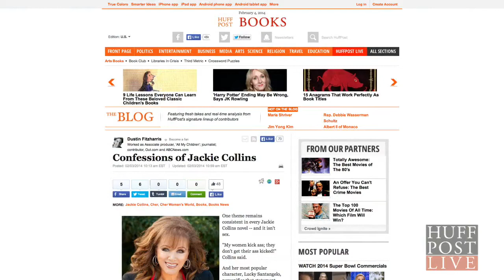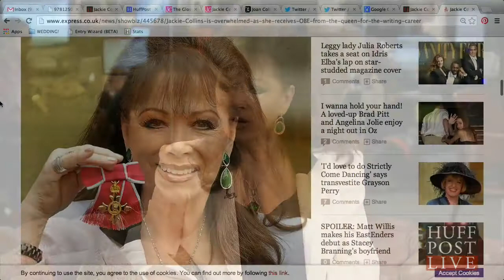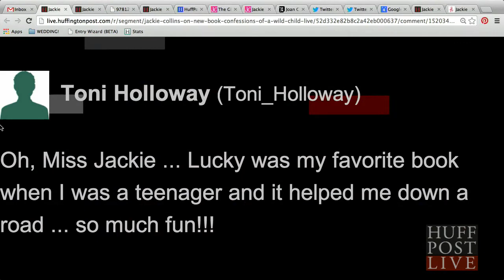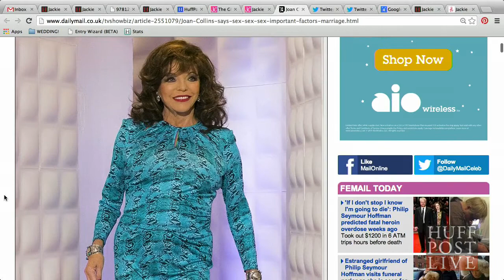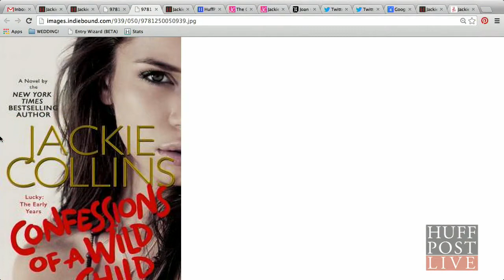Jackie Collins on HuffPost Live - Feb 2014